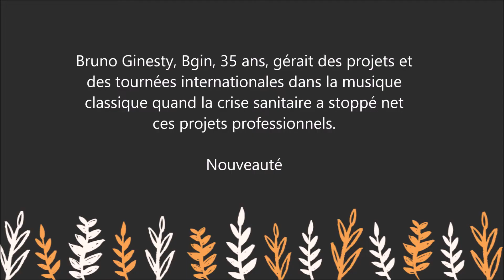Ménage & Vous ! Le programme motivant pour un ménage simple, efficace et naturel, par Bgin Clean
Pour lire le résumé et commander le livre  " Ménage & Vous ! Le programme motivant pour un ménage simple, efficace et naturel " sur Amazon :